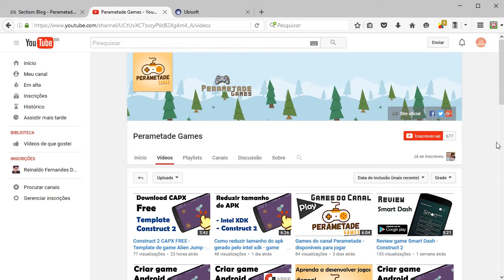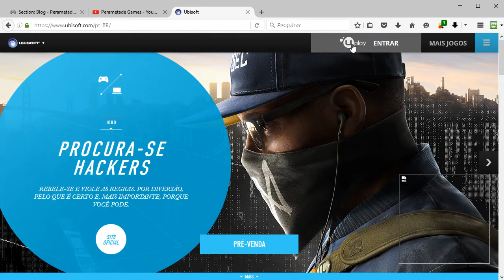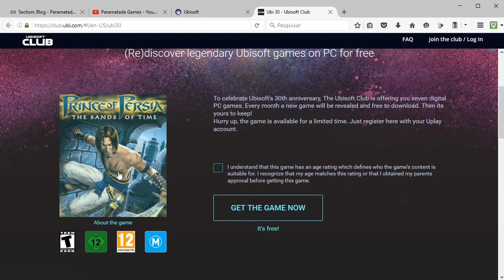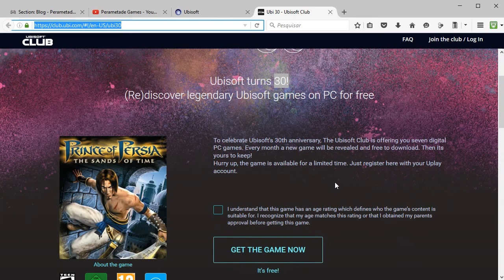Game: Prince of Persia - download free (apenas para junho/2016)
Ganhe grátis o game Prince Of Persia da Ubisoft. Basta ter conta no Uplay e baixar. O download é free.

A Ubisoft esta comemorando seu aniversário de 30 anos e dará um game por mês.

Acompanhe pelo canal e acesse o link abaixo para pegar o seu.

Maciel